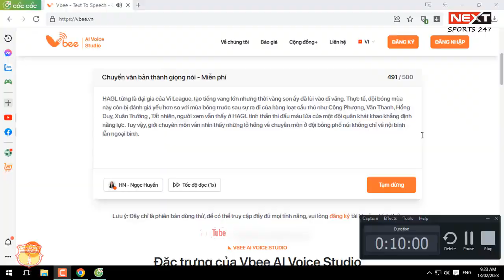THÉP XANH NAM ĐỊNH VS HAGL | VÒNG 3 V.LEAGEU 2023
► Hãy giúp kênh đạt : 10000 sud nhé !